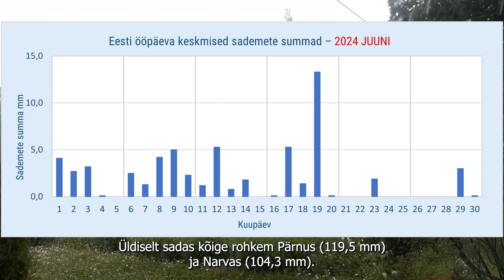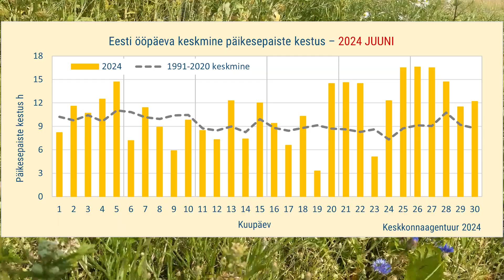2024. aasta juunikuu ilmaülevaade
Selle aasta juunikuu ilm tõi palju üllatusi, kuid ka samuti meelepärast suveilma kuu lõpus.